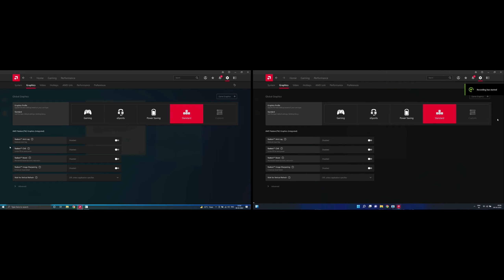CS GO | Windows 10 vs Windows 11 | Ryzen 5600H | Integrated Graphics | iGPU | 1x8GB | Benchmarks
Counter-Strike: Global Offensive Windows 10 vs Windows 11 AMD Ryzen 5600H AMD Radeon™ Graphics iGPU Laptop Benchmarks Comparison

Time Stamps:
00:00  1080p   Low                     | Benchmark
01:46  1080p   High                    | Benchmark

This benchmark is done on external monitor and recording is done using Nvidia's in built recorder.

Ryzen 5600H
8gb Single Channel RAM
500gb SSD
Radeon driver v22.3.1